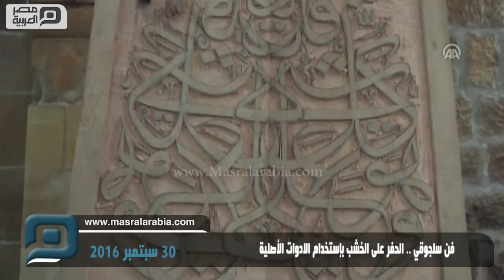مصر العربية | فن سلجوقي .. الحفر على الخشب بإستخدام الادوات الأصلية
يسعى الفنان التركي صالح زكي تكين (64 عاما)، لإعادة إحياء فن الحفر على الخشب باستخدام الأساليب اليدوية، الذي طوره السلاجقة في الأناضول التركي، ولاقى انتشارا كبيرا في العهد العثماني، وتعريف العالم به عبر تنظيم معارض لمشغولاته الفنية، في عدة مدن حول العالم. بدأ تكين رحلته مع فن الحفر على الخشب، بعد تأثره برائحة الأخشاب لدى مروره بأحد النجارين أثناء دراسته الإعدادية، وكان في البداية يحفر الأشكال الفنية التي كانت منتشرة خلال العهدين السلجوقي والعثماني.